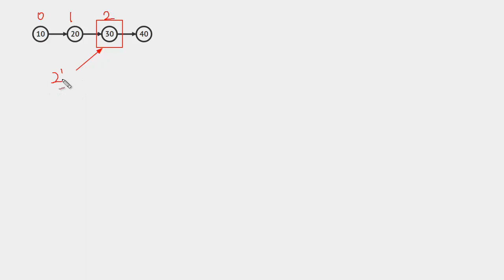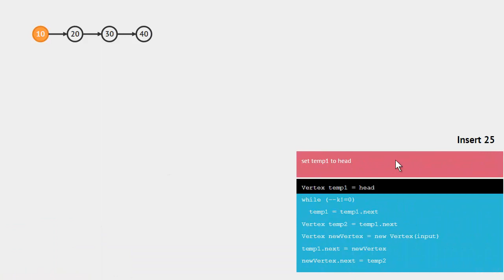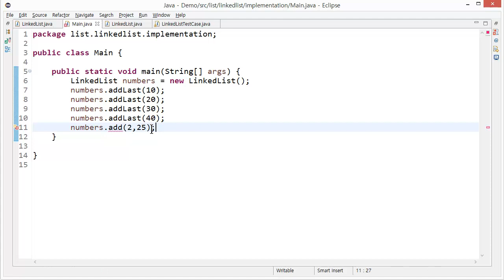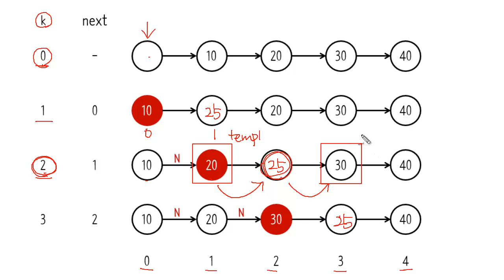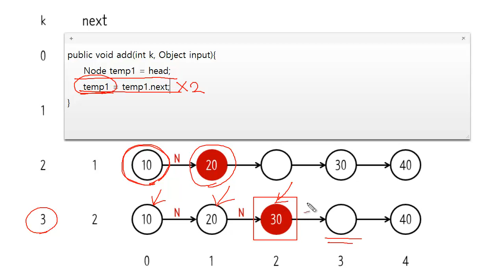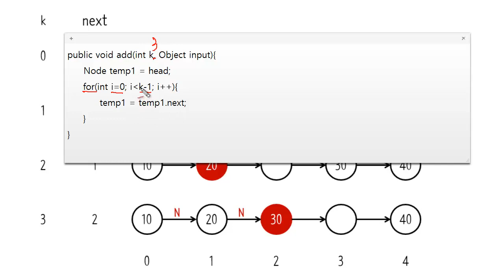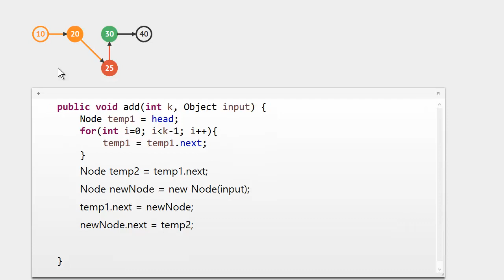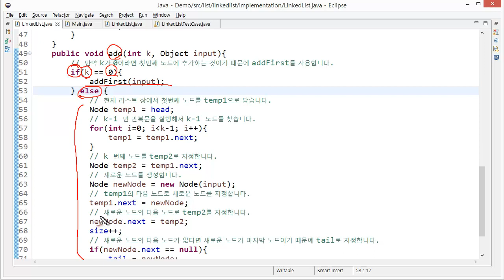Linked list java 구현 4 - add